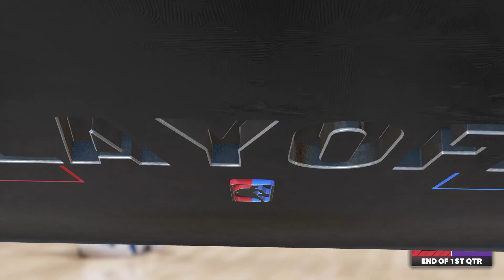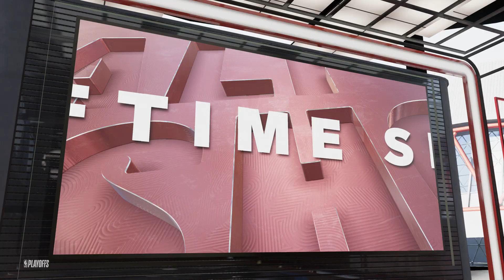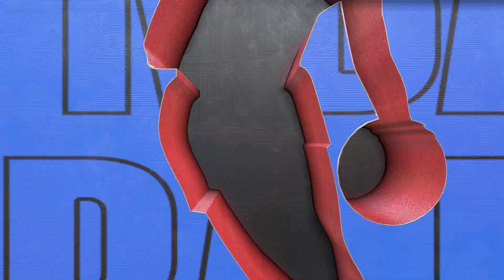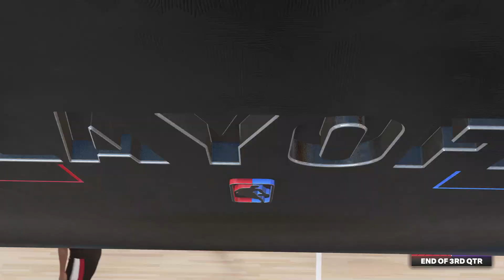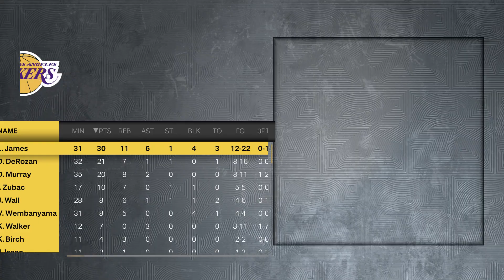NBA 2k23 NeXT Gen PS5 LAkers v.S. Blazers: Oceanfront